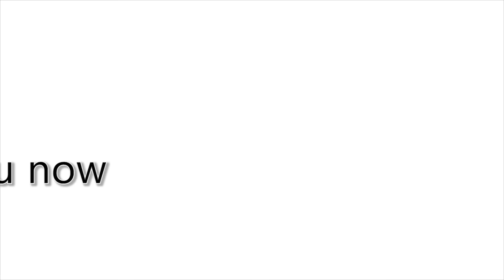Justin Bieber mix / Dance Video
Video of our dance rehearsal to this Justin Bieber mix.

Special thanks to DASA Dance Center, BE.

Directed, shot & edited by Neal Piron

Choreography: Nick Demoura (Where are you now/what do you mean), Parris Goebel (Sorry)